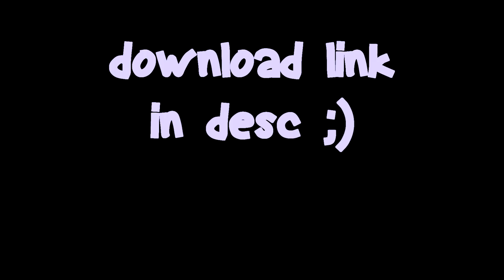Peri-Twinkle 16x Pack Release [1k pack]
intro made by rexetin